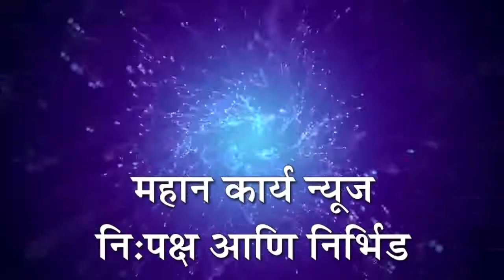निपानीचे तहसीलदार प्रकाश गायकवाड यांच्याकडून भोज- कारदगा बंधा़र्‍यांची पहानी